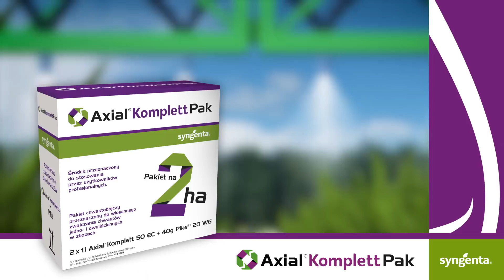Komplettne zaskoczenie dla chwastów, czyli raz a dobrze, odc. 1. Axial Komplett Pak.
Fiołek Polny wyraźnie interesuje się Miotłą Zbożową.
Czy coś z tego wyjdzie? Zaskakujące rozwiązanie jest bliżej niż myślą.

Chcesz zwalczyć chwasty jednoliścienne i dwuliścienne w zbożach w jednym zabiegu? Miotłę, fiołka, przytulię, chabra i wiele innych?

Axial Komplett Pak to gotowe rozwiązanie w wygodnym opakowaniu na 2 hektary. Przekonaj się sam jak skutecznie pozbędziesz się chwastów. Axial to specjalista od miotły, Axial Komplett Pak wzbogacony o dwie substancje aktywne na chwasty dwuliścienne to pole kompletnie wolne od chwastów. Opakowanie zawiera 2l Axial Komplett®50EC oraz 40g Pike®20 WG (Pike®20 WG – zastrzeżony znak towarowy firmy Nufarm).